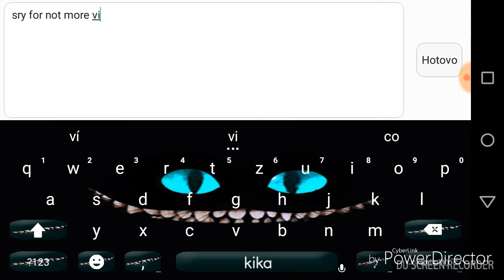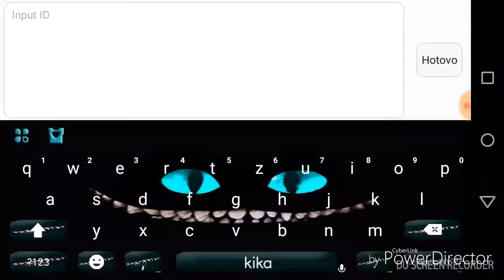Dinos online Chill mod (READ DESCR...)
OK sorry guys i nade this video a long time ago because i dont have any time to make it

Only for 2.2.1

On mod:
Infinite POS
Infinite pets
-139lvl
Upgrade 10 000

Not in mod:
Grades or idk wht is it